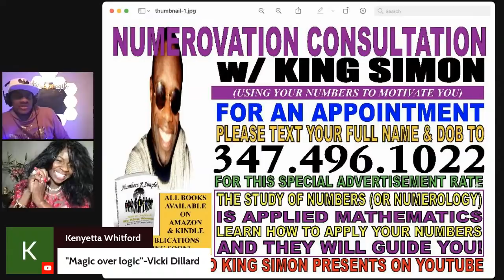Vicki Dillard- The Bible is A Metaphysical Book of Magic